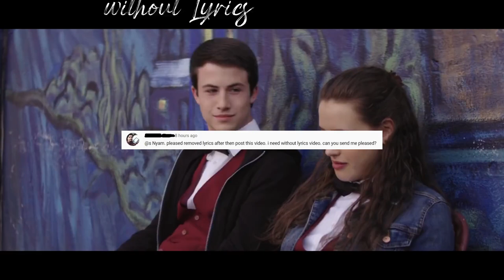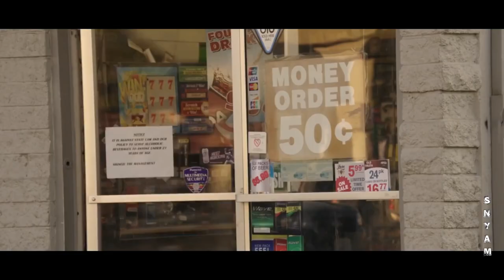Clay ❤️ Hannah Play Date - 13 Reasons Why || Katherine Langford play date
Melanie Martinez - Play Date (Lyrics)